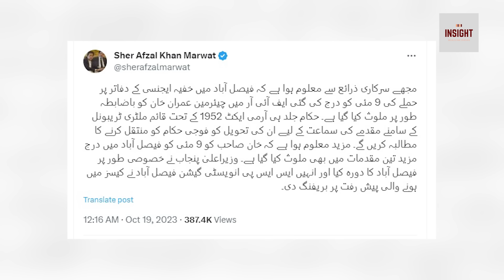Qazi ki karigari aur bareek wardaat | Ham kheyal Establishment kay aagay | 24 October bara taakra